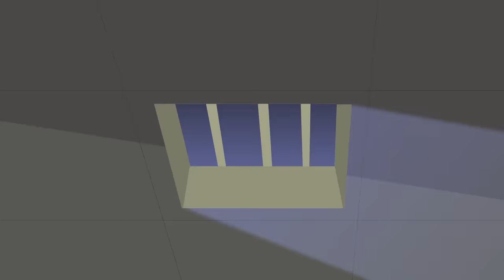My Little Pony: Friendship is Magic | How Can This Be Happening? | FULL EPISODE | MLP